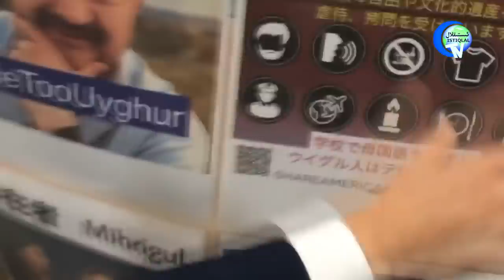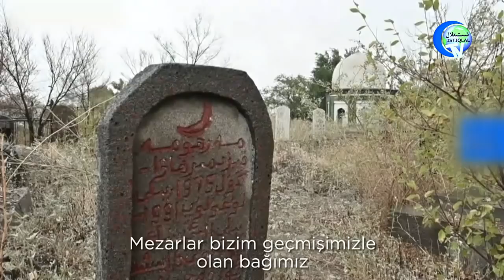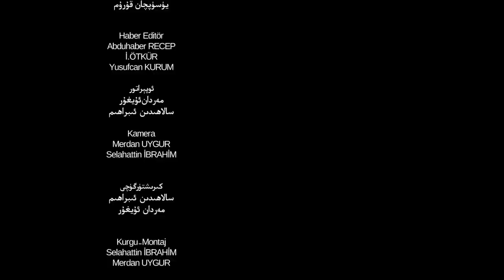ئىستىقلال كۈندىلىك خەۋەرلىرى 2019-10-17